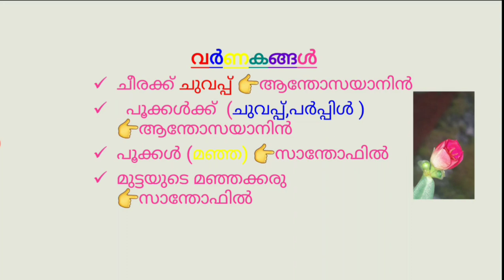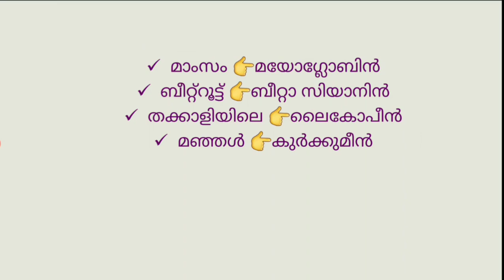Pigments ||വർണ്ണകങ്ങൾ || important topic for all exames|| biology psc sslc # fifth std textbook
വെറും 4 മിനിട്ടു കൊണ്ട് ഒരു മാർക്ക് കിട്ടുവാണേൽ വർണ്ണകങ്ങൾ ഒഴിവാക്കരുത്...

എല്ലാ മല്സരപ്പരീക്ഷകൾക്കും ഈ ക്ലാസ്സ്‌ usefull ആകും 👉👉🥉🥉🥉🥉